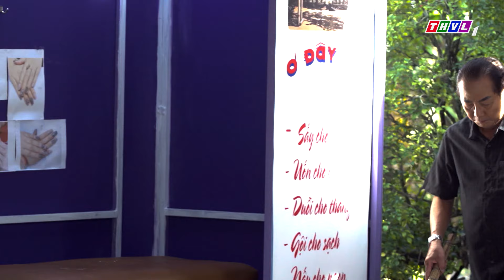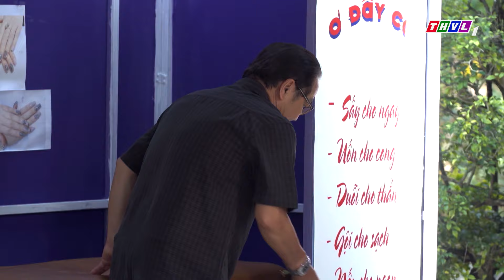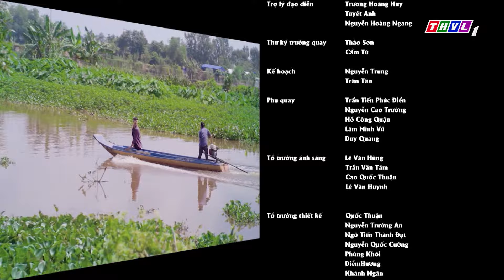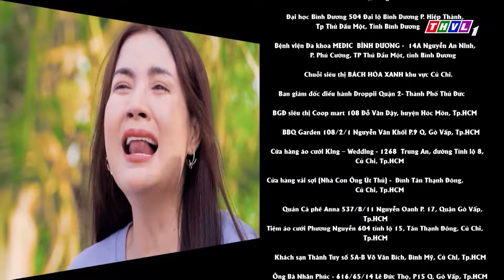PHIM BỘ CÓ HẸN VỚI YÊU THƯƠNG - TẬP 48 | PHIM HÀI VIỆT NAM HAY NHẤT 2023 | PHIM TÂM LÝ VIỆT NAM 2023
Nối tiếp khung phim Việt giờ Vàng trong tháng 7, bộ phim “Có hẹn với yêu thương” của đạo diễn Xuân Phước sẽ mang đến cho khán giả những phút giây thư giãn, hài hước, nhẹ nhàng đồng thời gửi gắm những giá trị nhân văn sâu sắc về tình thân và tình cảm gia đình.
Bên cạnh Huỳnh Đông và Lê Bê La, dàn diễn viên gạo cội như Hoàng Sơn, Nguyễn Sanh, Công Ninh, Phương Dung, Trịnh Kim Chi cùng với Thanh Duy, Kha Ly, Thanh Thức, Bùi Lê Kim Ngọc... đã góp phần tạo nên một bức tranh đa sắc màu và đầy duyên dáng cho bộ phim.
Kính mời quý khán giả đón xem bộ phim truyện Việt Nam "Có hẹn với yêu thương", 20h từ thứ Hai đến thứ Bảy trên THVL1, bắt đầu từ 22/07/2023.